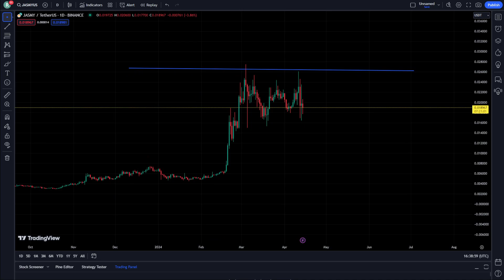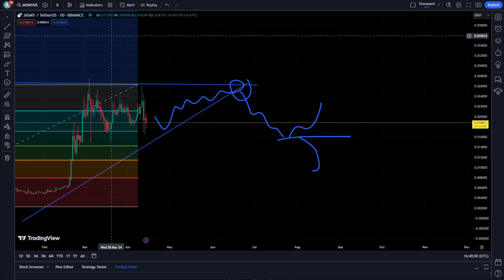JASMY COIN Price Prediction News Today 14 April